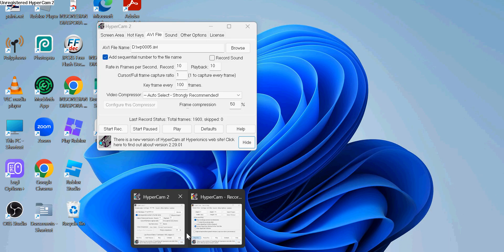robloxs 2 gritch!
soory for the crusty video on the last video :d i set video compression to 50 :(

play her (buidarman let me acsess)